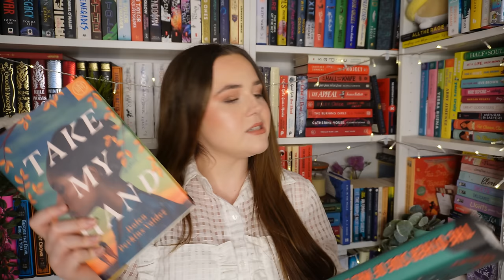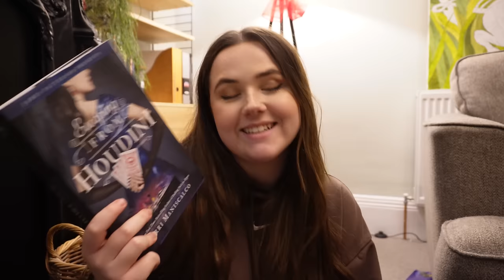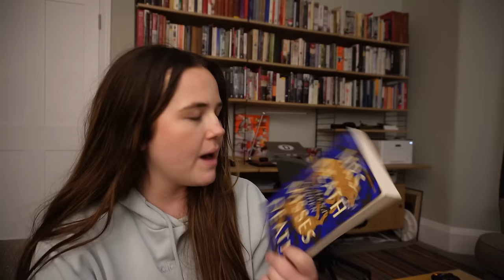how many tbr cluedo books can i finish in 72 HOURS?!